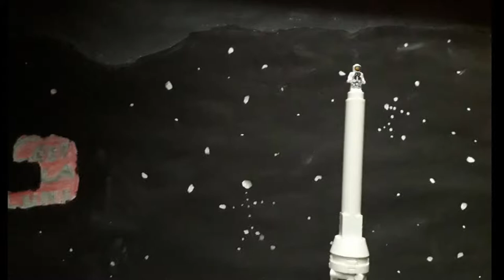STOP MOTION- Zack par dans l'espace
Dans ce stop motion partez avec Zack dans l'espace, découvrez cette histoire qui provient du livre la drôle d'expédition de Séverine Vidal, bonne vidéo.